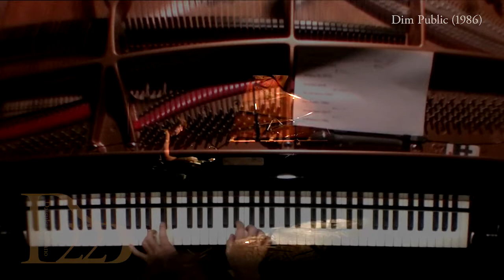Daisuke on Piano Vol.22／2018.9.15 Live ダイジェスト @オリフェス4 静岡県総合健康センターホール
作曲 : Daisuke
ピアノ:YAMAHA C7

〜set list〜
1.Retrospect (2013)
2.18 no Shonen (1993)
3.Sinking Sky (2018)
4.OYATSU (2018)
5.Painful Waist (1983)
6.Dim Public (1986)
7.Circolazione (2017)
8.To Belgium (1998)